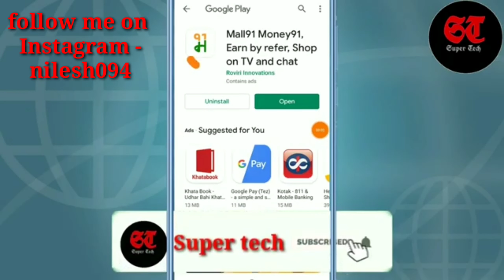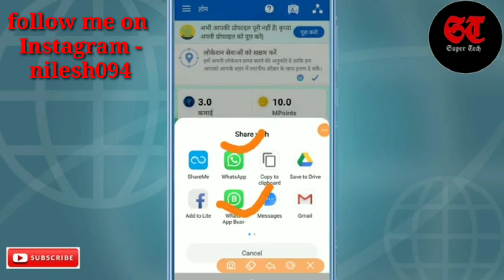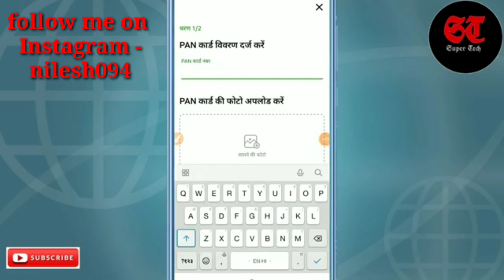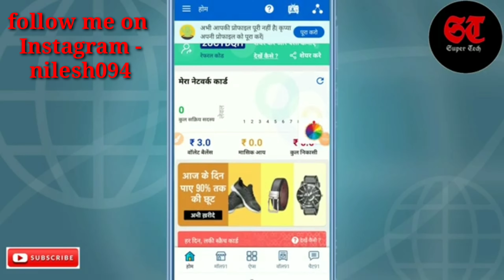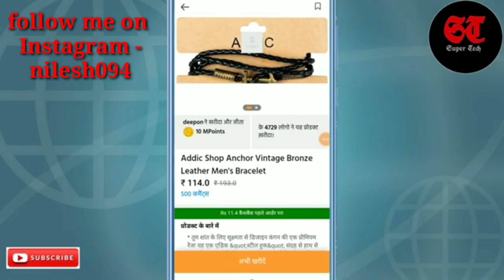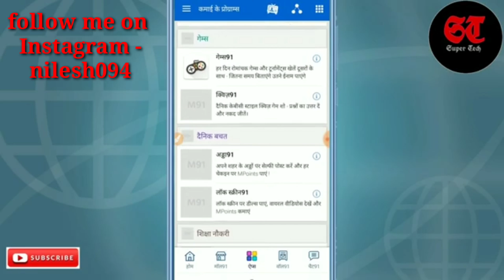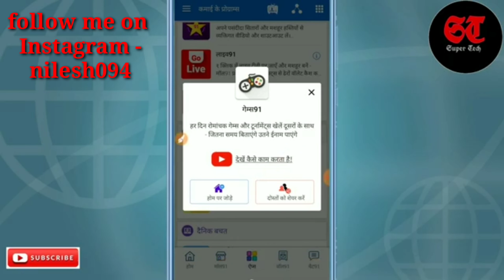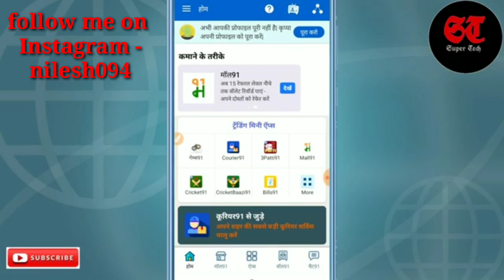how to earn money from mall91 | mall91 kya hai in hindi | mall 91 se paise kaise kamaye 2021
In this MLM means multilevel network marketing, If I can explain it to you more easily, then it is a referral program, in which if you refer someone to Mall91 then you get money from it, the more people you add with you, the more you will get money.

 आज की इस वीडियो में बताया गया है कि आप mall91 app से पैसे कैसे कमा सकते हैं जिसमें आपको 3 तारीख के मिलेंगे पैसे कमाने के लिए एक तो आप गेम खेल कर पैसे कमा सकते हैं दूसरा जब अपने दोस्तों को शेयर करेंगे तो उसमें आपको लाइफ टाइम तक इनकम होगा जिसमें आपकी 15 लोगों की टीम बनेगी और हर टीम से आपकी earning होगी |